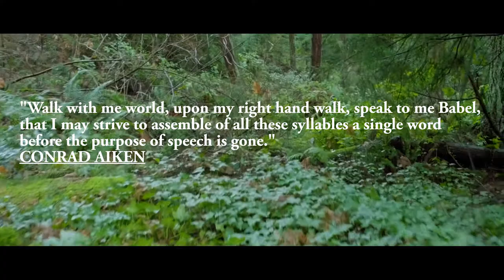Babel Trailer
BABEL is an exploration of mankind's tendency towards violence; our choice of cruelty over communication…war over diplomacy. The film follows a young American soldier on his first deployment, who –after deserting his post– finds himself on a journey that challenges all he previously understood about the enemy.

Babel's narrative was inspired by the current political volatility that has proliferated between the United States and other countries recently and investigates the idea of pursuing understanding for one another over mutual destruction.

Screenwriter: Aidan Carere
Cinematographer: Jack Morin
Editor: Jerry Liu
Sound Designer: Liam March